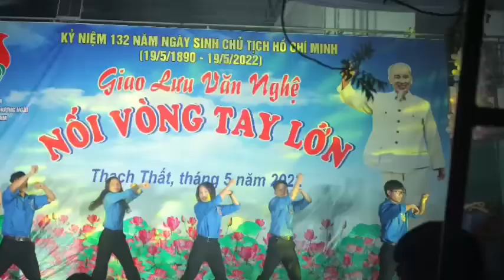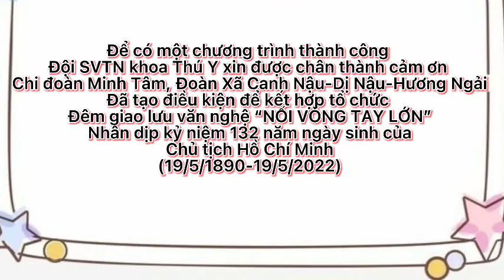Youth Union of Faculty of Veterinary Medicine exchanging and performing in Thach That district, Hano